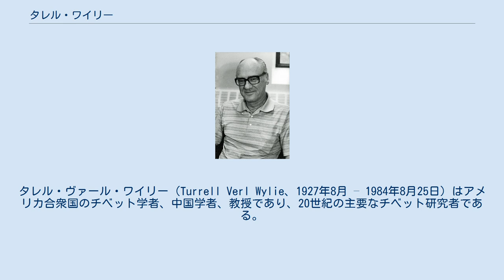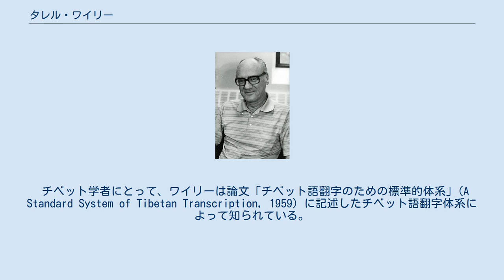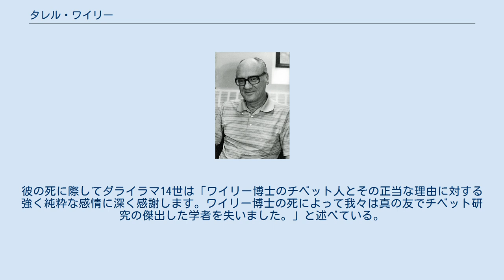タレル・ワイリー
タレル・ヴァール・ワイリー（Turrell Verl Wylie、1927年8月 – 1984年8月25日）はアメリカ合衆国のチベット学者、中国学者、教授であり、20世紀の主要なチベット研究者である。
ワシントン大学で長期にわたってチベット語教授の職にあり、ワシントン大学のアジア言語・文学部の初代主任教授であった。
ワイリーはワシントン大学で米国初となるチベット研究課程を築いた。
ワイリーによるチベット語のローマ字翻字法はワイリー方式と呼ばれ、学術・歴史分野において用いられる主要なチベット語翻字方式となっている。
 タレル・ヴァール・ワイリーは1927年8月にコロラド州デュランゴで生まれた。
ワシントン大学で学士の学位を得た後も同大学に大学院生として在学し、1958年に「'Dzam-gling-rgyas-bshad によるチベットの地理」(The Geography of Tibet According to the 'Dzam-gling-rgyas-bshad) によって中国語博士の学位を取得した。
 中国人民解放軍によるチベット侵攻と1959年のチベット蜂起の後、1960年にワイリーはチベット仏教サキャ派の高僧であるダクチェン・サキャ・リンポチェをその家族および師のテーシュン・リンポチェとともにシアトルに招いた。
 チベット学者にとって、ワイリーは論文「チベット語翻字のための標準的体系」(A Standard System of Tibetan Transcription, 1959) に記述したチベット語翻字体系によって知られている。
ワイリーの方式はチベット文字正書法をラテン・アルファベットで正確に表現できるため、のちに国際的に採用される方式になり、一般的にワイリー方式と呼ばれる。
 ワイリーは癌によって1984年8月25日に没した。
彼の死に際してダライラマ14世は「ワイリー博士のチベット人とその正当な理由に対する強く純粋な感情に深く感謝します。ワイリー博士の死によって我々は真の友でチベット研究の傑出した学者を失いました。」と述べている。